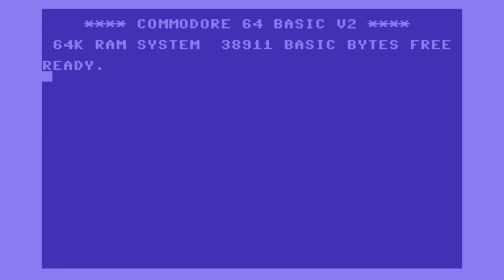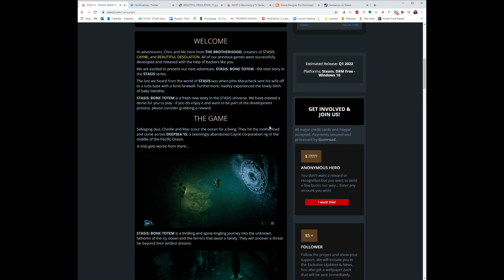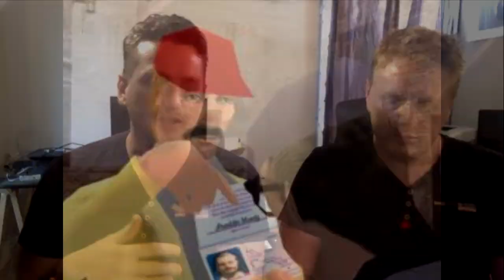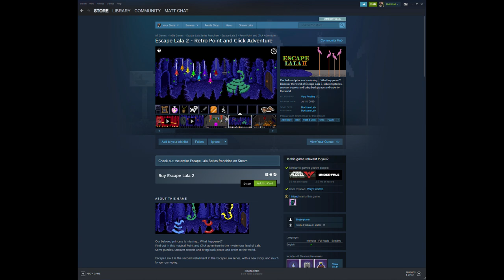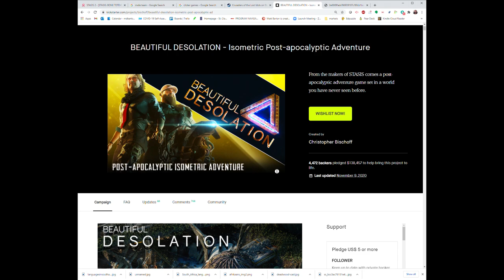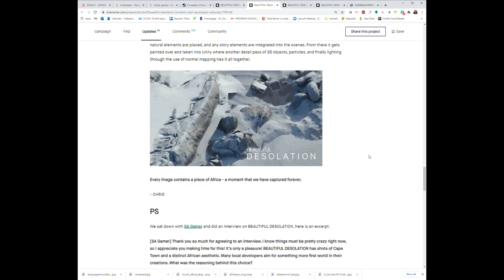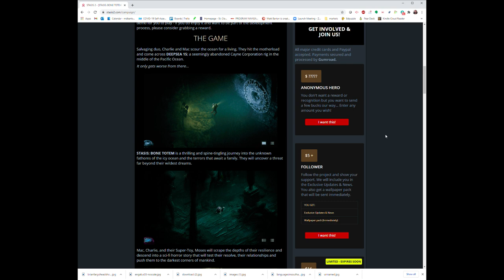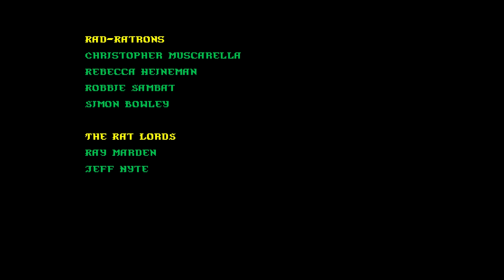Matt Chat 460: Chris and Nic Bischoff on Stasis 2, Beautiful Desolation, and More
This episode features an in-depth interview with Chris and Nic of The Brotherhood, an incredibly exciting adventure games studio based in Cape Town, South Africa. We talk about all their games here as well as several topics related to adventure games, graphics, con-langs, moral choices, project management, and much more.

*Matt Chat is in need of your support.* Understandably, many of my best patrons have had to stop supporting the show over the past few months because of lost jobs or worse. If you are in a similar situation, please don't worry about supporting this show financially. However, if you are doing fine, and want to see these programs continue, it's your turn to step up to the plate. I have lost more than half the support I had before the pandemic. and make a monthly or annual contribution. You'll also get cool benefits such as exclusive access via Discord! Plus, you'll be supporting a show you like that likes you back!

Nic and Chris have kindly given me some Stasis Keys to help me promote the show and keep it in production. I intend to give one to each new Ratron until I run out. Thanks for supporting the show!

News Links